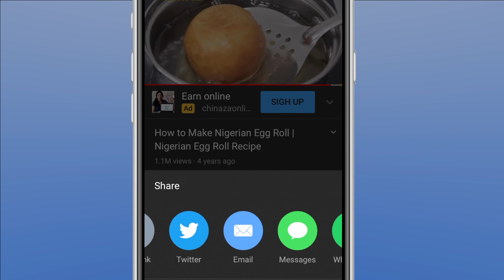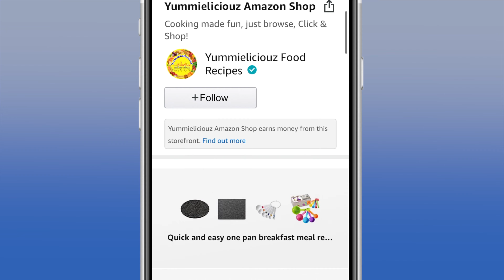10 Minutes Instant Breakfast Recipe | Quick and Easy Morning Breakfast Sandwich Recipe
10 Minutes Instant Breakfast Recipe | Quick and Easy Morning Breakfast

In this video, I will be showing you how to make a quick, easy, delicious, healthy, flavourful, filling and protein-rich breakfast. Why don't you relax, watch and enjoy whilst I take you through the process.

Kindly visit YUMMIELICIOUZ FOOD RECIPES AMAZON SHOP for all your needs to make delicious TOASTED EGG AND CHEESE SANDWICH and all your essentials.

What you need ➫

Cookware (can be purchased from YUMMIELICIOUZ FOOD RECIPES AMAZON SHOP):
Tefal non-stick frying pan
Glass measuring jug
Cutting board
Pastry brush
Spatular
Whisk

Ingredients:
Sliced bread (4 slices)
Eggs (4)
Mozzarella cheese
Bell peppers (yellow, green, orange) 1 tbsp each
Sweet pepper 1 tbsp
Red onion 1 tbsp
Mixed herbs 1 tsp
Chives 1 tsp
Garlic powder 1 tsp
Knorr aromat (all-purpose seasoning) 1 tsp
Sea salt a pinch
Butter/oil

Don’t miss out! Receive YouTube notifications about all new videos and updates from Yummieliciouz Food Recipes by turning on notification for this channel.